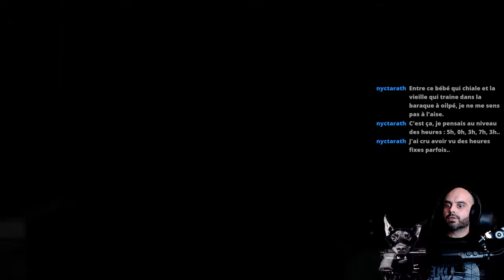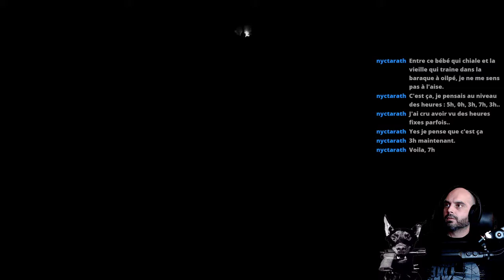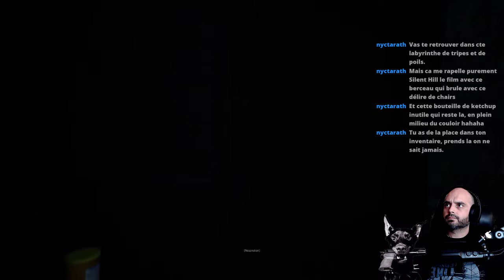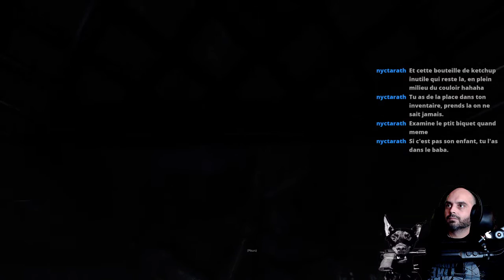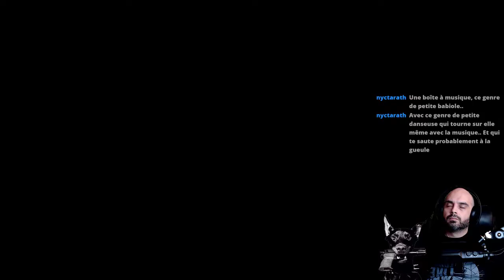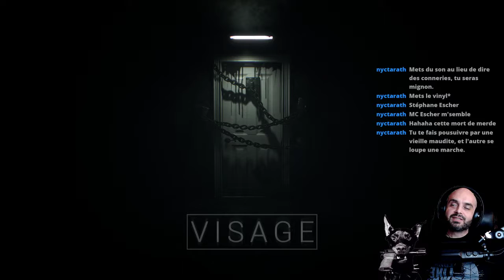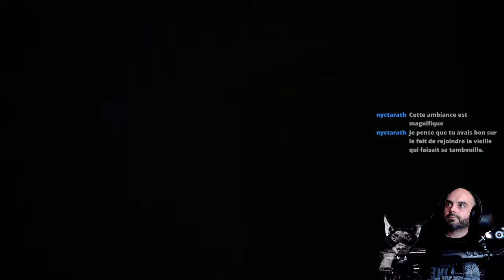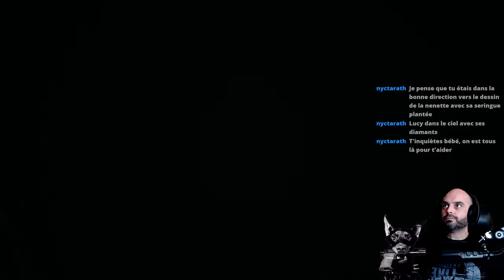[FR] VISAGE | Partie 5 | Fin Chapitre "Dolorès"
Walktrough